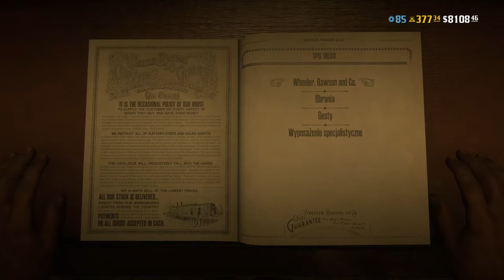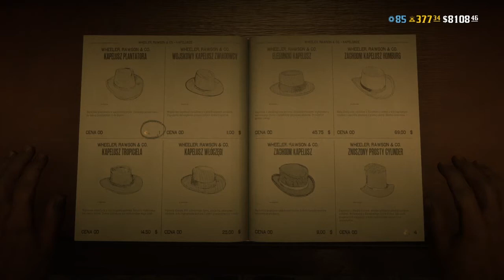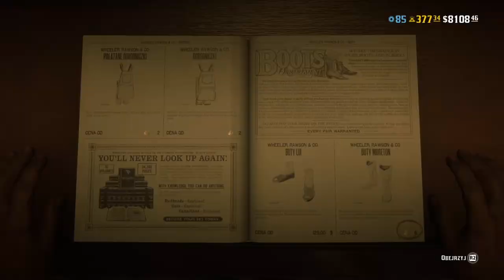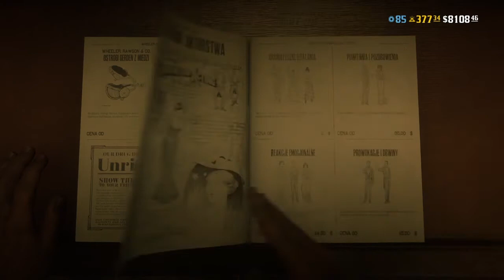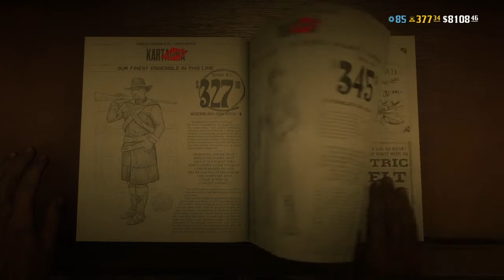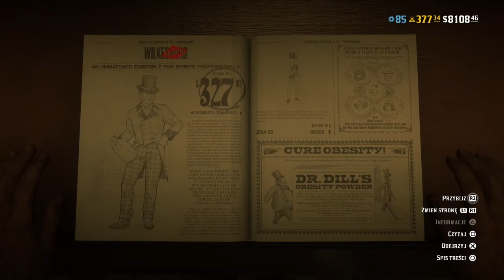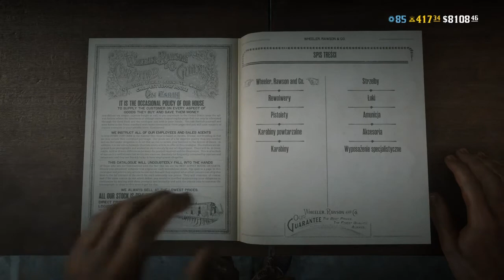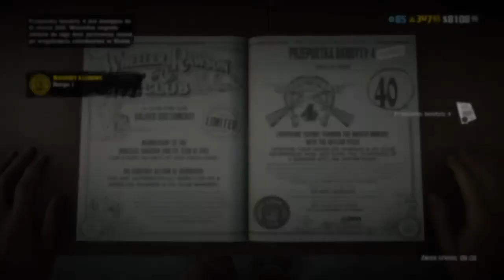RDR online PL - NAJnowsza aktualizacja :) [ ubrania & przepustka bandyty ]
W tym odcinku przedstawiamy najnowszą aktualizację Red Dead Redemption online z dnia 2 grudnia 2020 roku.
W tym filmie znajduje się przegląd katalogu z ubraniami oraz  przegląd najnowszej przepustki bandyty - numer 4.